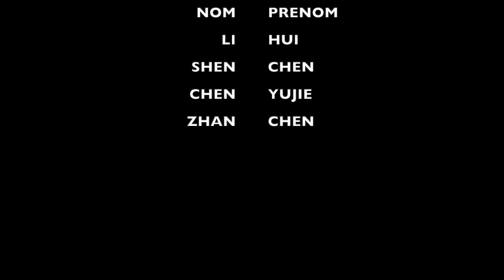J - Film "Coq au vin"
Coq au vin, le travail de Group J